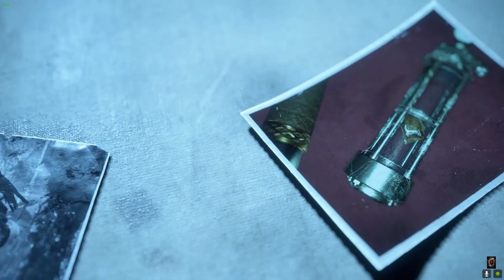RESIDENT EVIL 4 REMAKE Walkthrough Gameplay Part 43 Hindi End Saddler Final Boss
RESIDENT EVIL 4 REMAKE Walkthrough Gameplay Part 43 Hindi  End Saddler Final Boss  RESIDENT EVIL 4 REMAKE Walkthrough Gameplay Part 43  RESIDENT EVIL 4 REMAKE Walkthrough Gameplay Part 43  Resident Evil 4 Remake is a survival horror game developed and published by Capcom. It is a remake of the 2005 game Resident Evil 4 available on PlayStation 5, PS5, PlayStation 4, Xbox Series X, Xbox Series S and PC Resident Evil 4 Remake is a survival horror third-person shooter game developed by Capcom Production Studio 4 and published by Capcom. It was originally released for the GameCube in 2005. Players control U.S. government special agent Leon S. Kennedy, who is sent on a mission to rescue the U.S. president's daughter Ashley Graham in a rural part of Spain. Resident Evil 4 Remake Characters include: Leon Scott Kenneddy, Ada Wong, Albert Wesker, Ashley Graham, Jack Krauser, Ramon Salazar, Osmund Saddler, Luis Serra, Ingrid Hunnigan, Bitores Mendez and the Merchant.